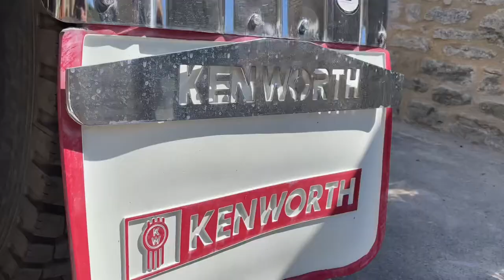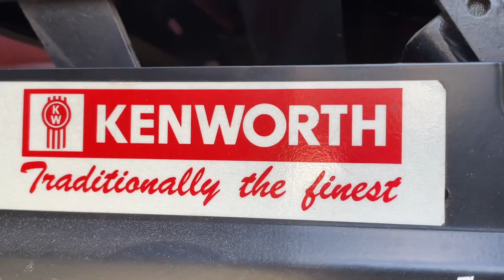Dreaming of homeland roads… the kenworth k100 of Steven cottee! | 🇦🇺 Australian kenworth 🚛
Steven cottee’s kenworth k100 from Australia! Dreaming of her homeland if this wagon could talk it would have a lot to talk about, this is a 1982 kenworth k100 with a Detroit diesel paired to a 13 speed fuller gearbox on roxwell suspension this is a real old school truck that is totally original and it shows!